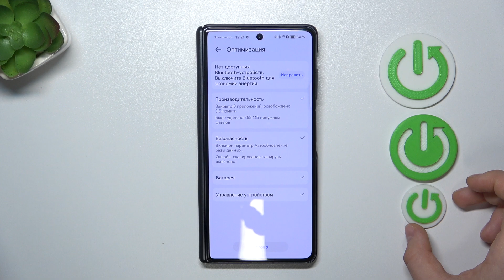Как ускорить работу Honor Magic V3: Простые советы и лайфхаки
В этом видео мы расскажем, как ускорить работу вашего Honor Magic V3. Если вы заметили, что ваш смартфон начал работать медленнее, не спешите паниковать! Мы поделимся эффективными советами по оптимизации производительности устройства, включая настройку системы, очистку ненужных данных, использование встроенных инструментов для улучшения скорости работы и многое другое. Эти советы помогут вашему телефону работать быстрее и дольше.

Какие способы ускорения работы Honor Magic V3 можно использовать без установки сторонних приложений?
Как правильно очистить кэш и временные файлы на Honor Magic V3 для улучшения его производительности?
Какие системные настройки можно оптимизировать для ускорения работы телефона?